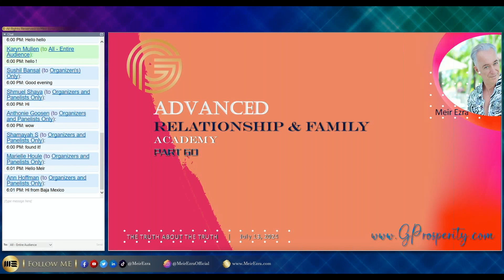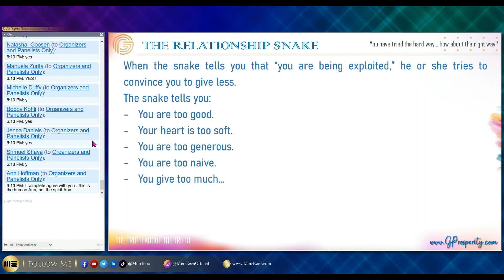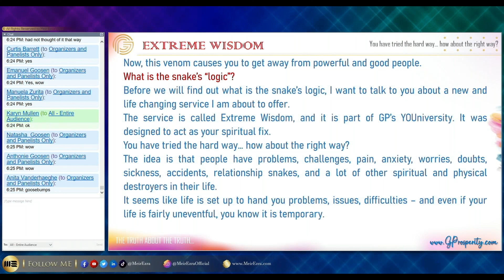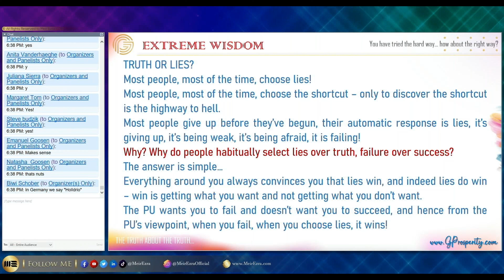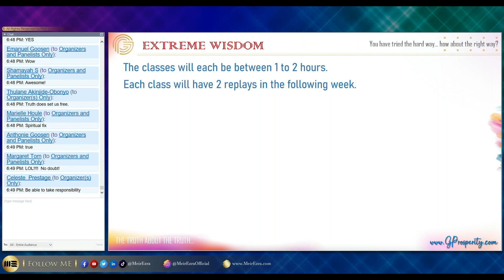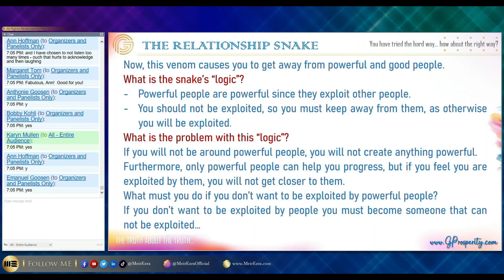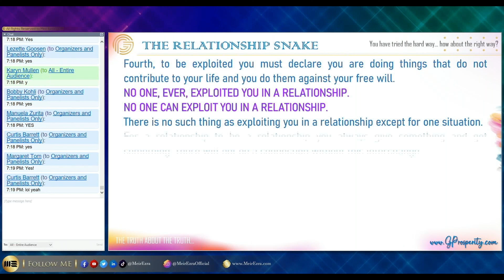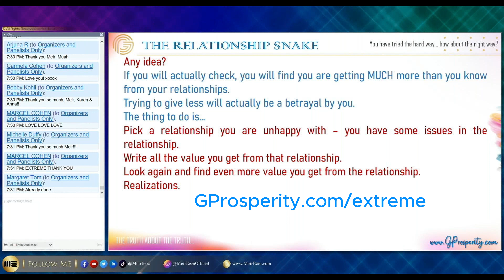The Secret Relationship Killer Part 11 | Lesson from the Advanced Family Academy | Extreme Wisdom 1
This is Part 11 of a series on this powerful subject.

Why do most relationships crumble?
Why does true love become hate?
Why do friends become enemies?

Relationships should last... Yet most don't... Why?

There is a secret relationship killer that will inevitably poison each and every relationship in your life unless you KNOW how to spot the secret relationship killer... unless you know this life changing data on relationships...

To find out more about the new Extreme Wisdom program, go